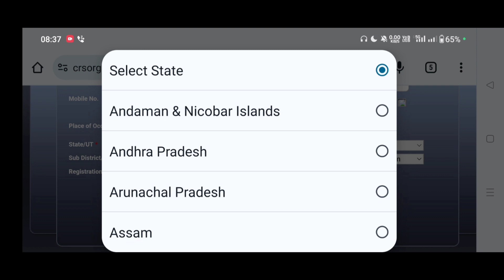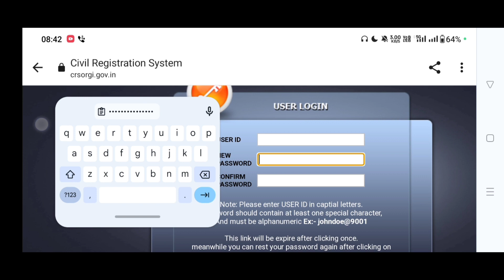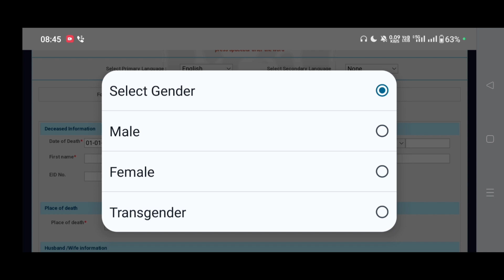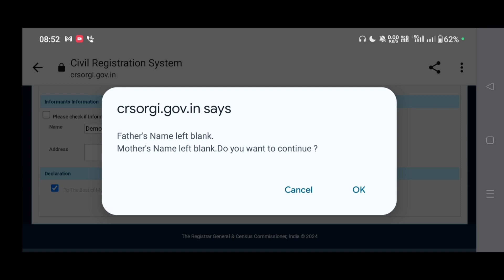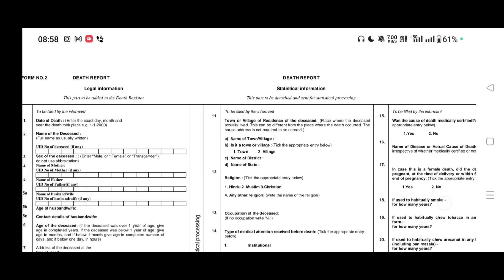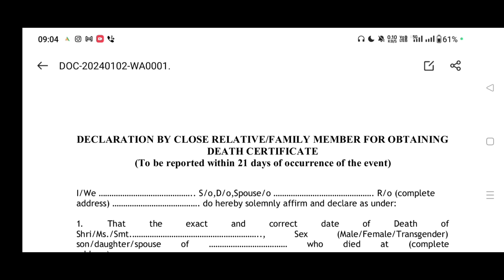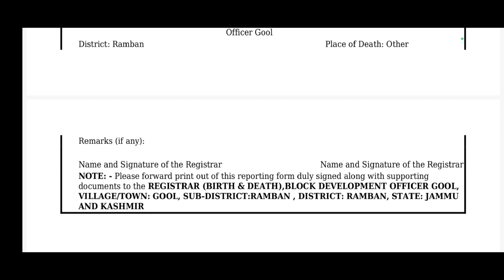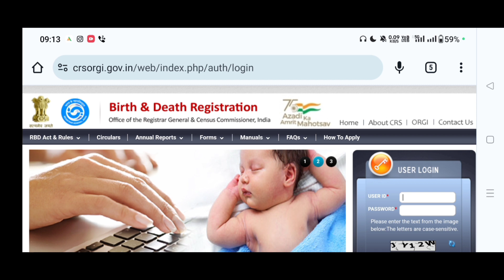Death Certificate Online Apply | Death certificate kaise banaye | How to apply death certificate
•Death Declaration Form!

•Your Queries!